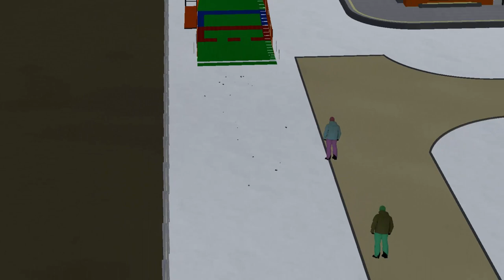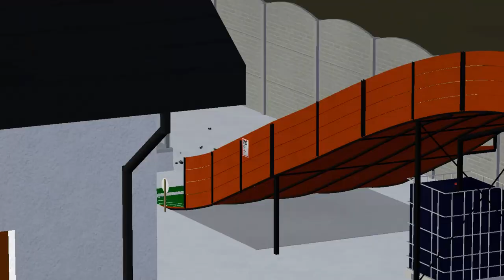POPULARNA SKOCZNIA W RUCZYNOWIE! | Ruczynów HS8 | Deluxe Ski Jump 4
Opis Skoczni:

Amatorska skocznia narciarska w Ruczynowie. Została ona wybudowana w 2019 roku jako K4 HS5, gdzie od 2020 roku co rocznie odbywają się zawody pucharu inSJders. W 2022 roku została ona zmodernizowana do K7 HS8 a jej rekordzistą jest Dawid Kaszuba, który skoczył 7.75m 9 lipca podczas zawodów 3 edycji ZIELPOL pucharu inSJders. (Uwaga co do grywalności najlepiej w tym przypadku gra się na kamerze f5) Dziękuje kasztanowi i Marcinowi Prochownikowi za pomoc :)

0:00 - Pokaz skoczni
2:22 - Porównanie skoczni z realną